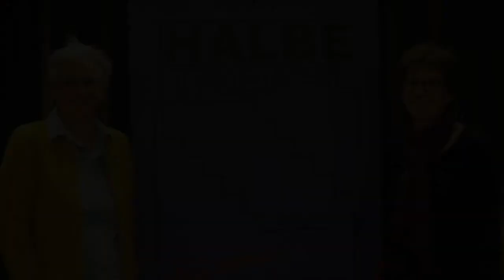Theater Halbe Treppe Adventskalender Tag 10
Der kabarettistische und poetische
Liedermacher und Autor Rainer Markus Wimmer füllt heute unser Kalendertürchen mit einem weihnachtlichen Gedicht und einem Lied.

Wenn ihr mehr von ihm sehen möchtet, besucht doch einfach seine Homepage